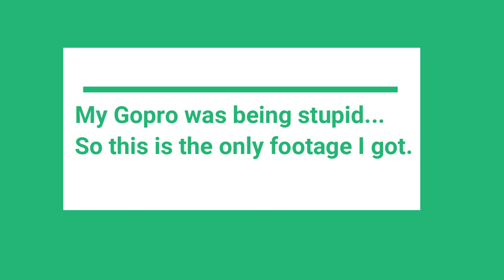LTR 450 VS. RAPTOR 700'S... THEY DIDNT HAVE ENOUGH!!!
Everyone wanted to pick on the Ltr 450 until they saw what it was all about.